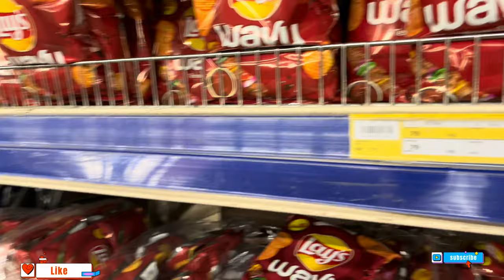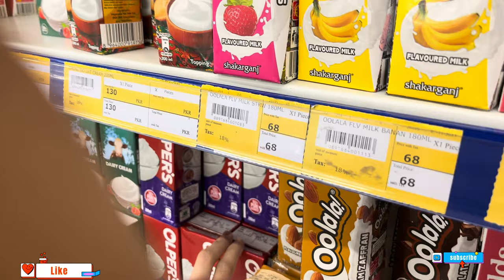Daily Vlogs/Vlogger/Nouman ki shartay/Kinza in Funny Mood/Ghar Ka Liya Shopping